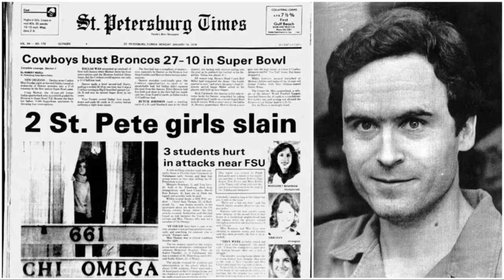Kidnappings in Washington The Ted Bundy Chronicles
The horrific story of Ted Bundy